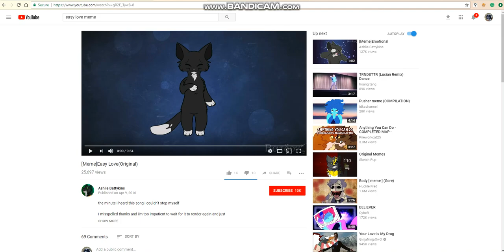Easy Love [Meme] Collab With Annabella :3